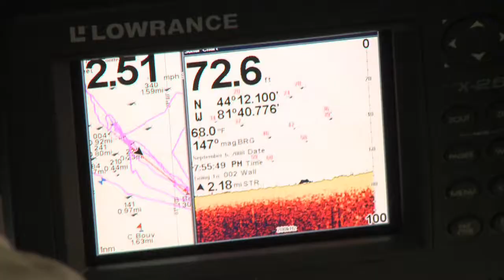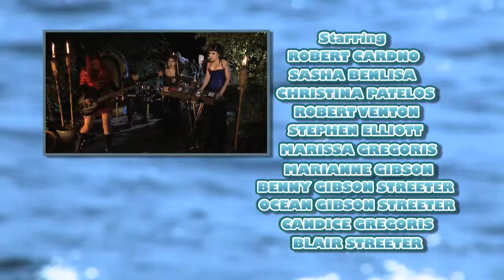REEL IT IN! (3 of 3)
Part three of "The World's Most Entertaining Fishing Show".
Produced and Directed by Blair Streeter, Hosted by Rob Cardno

Interviews with Chris Dwinnell and Goth Girl Band ALECTRONA.

ALECTRONA performs.

BLOOPERS!